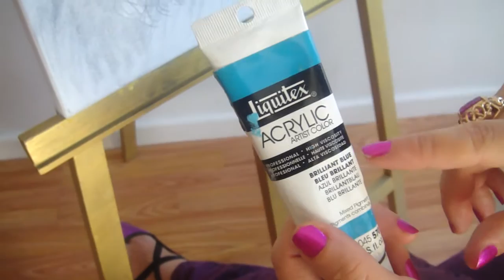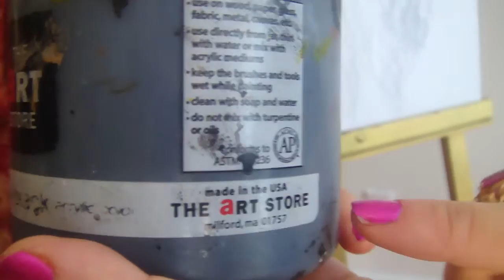Как рисовать собаку красками акрилик. Cocker Spaniel painting, process. София Голдберг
Процесс рисования собаки породы коккер спаниэль. Вживую, без монтажа. Краски акрилик (акриловые) Другие мои картины смотреть на этом канале, более 80 роликов ;)